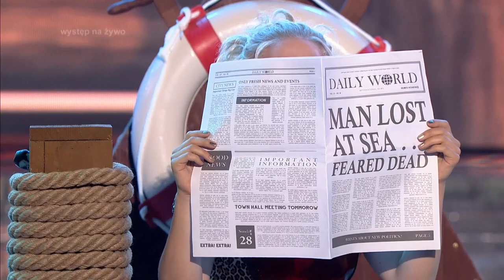Klara Williams jako Nina Persson - Twoja Twarz Brzmi Znajomo